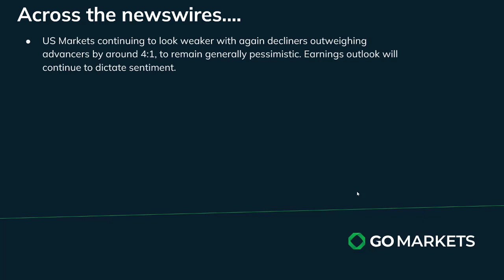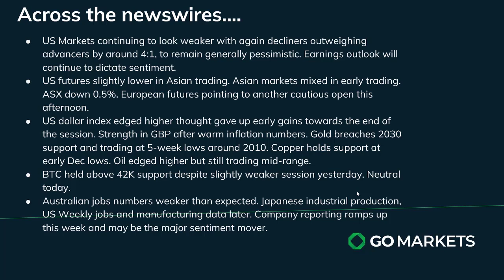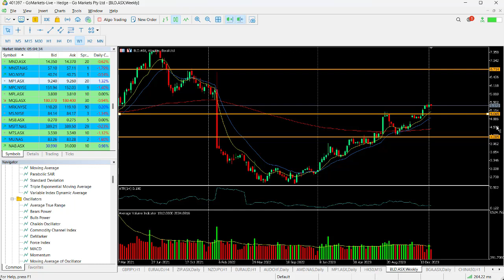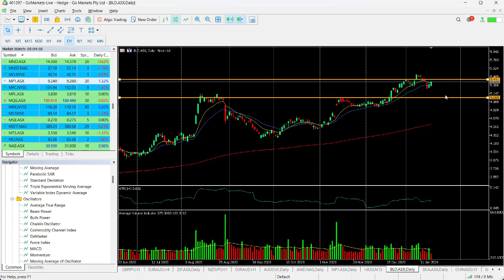GO Market Update and Charts of Interest - BLD and EURAUD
Equity markets remain weak with another mildly negative day in the US. context is important here as even though sentiment appears to be 'risk off', the major indices are still close to record highs and a retracement prior to earning season ramping up is not unusual.
Gold continues to look weak with a test of 2000 possible though slightly higher in Asia.